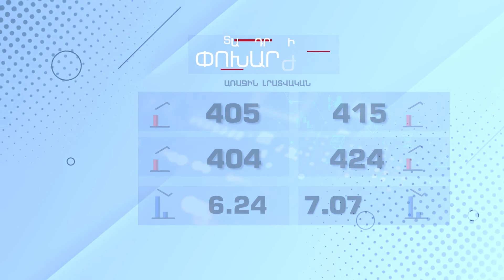Տարադրամի փոխարժեք - Օգոստոս 22, 2022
1in.am Armenian News & Analyses.